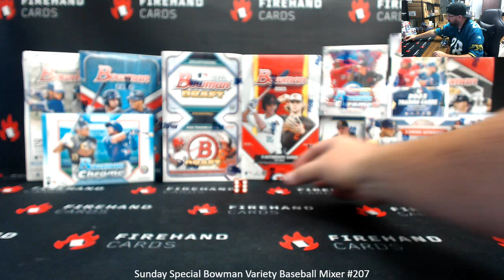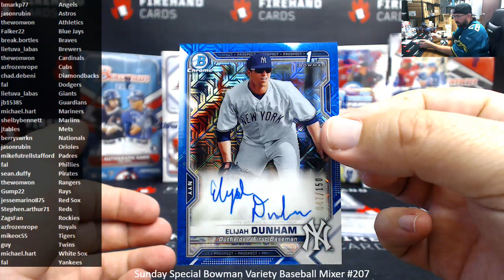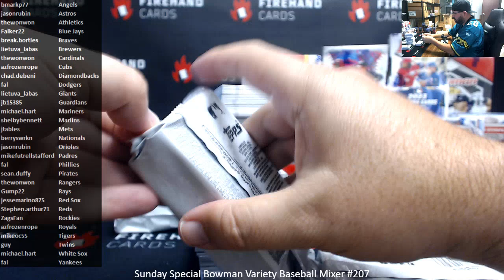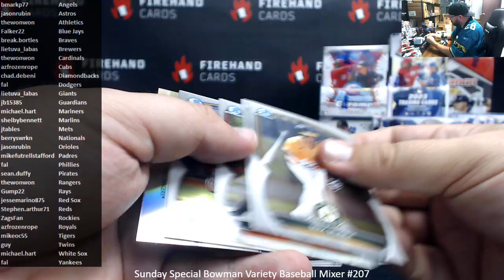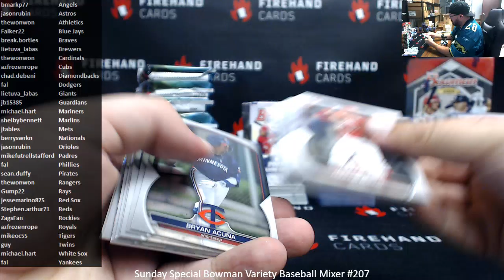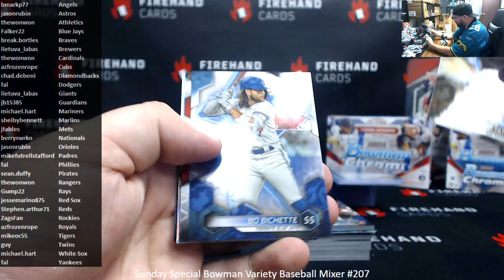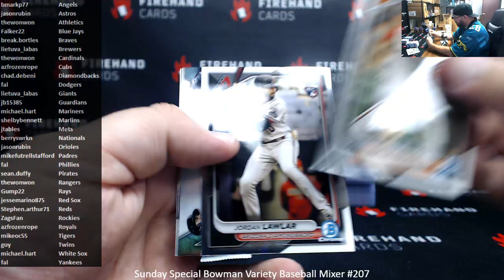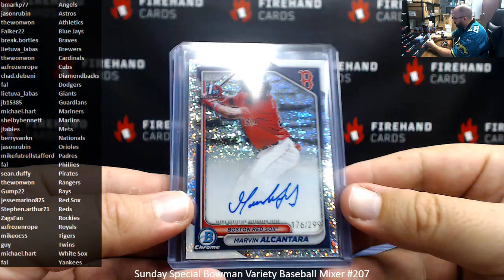10/6/2024 Sunday Special Bowman Variety Baseball Mixer #207